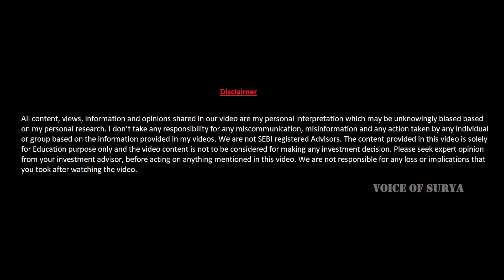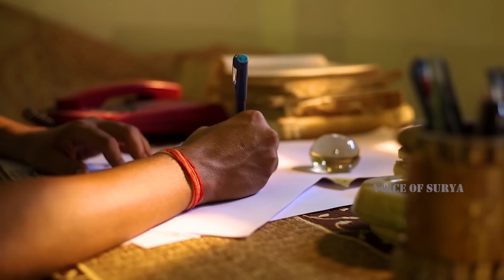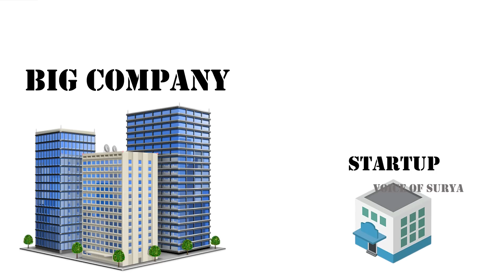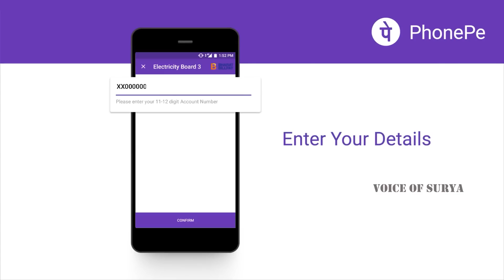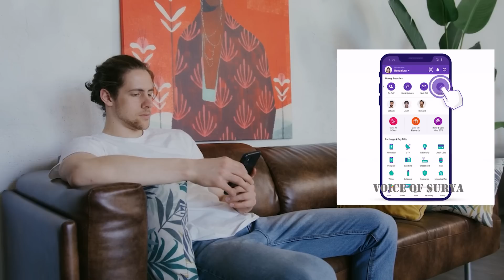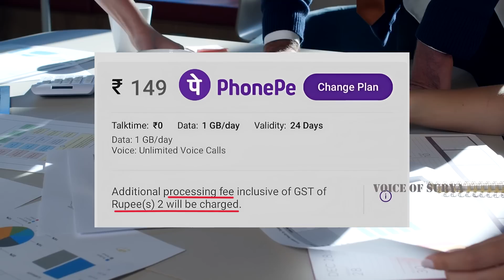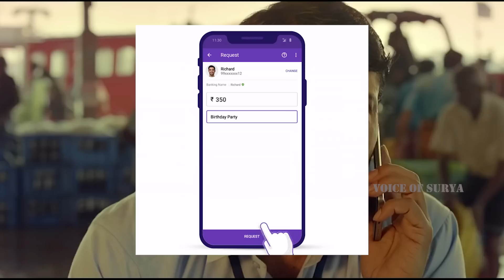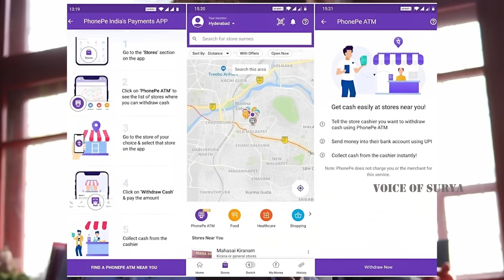How Phonepe's Genius Marketing Strategy made it a Market Leader ?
in this video we have explained about how phonepe was started and what are the business strategies that phonepe adopted to become market leader in fintech industry. how phonepe gave free transections to gain customers and what are the business lessons that we can learn from phonepe story.